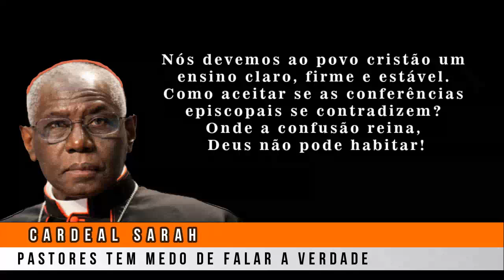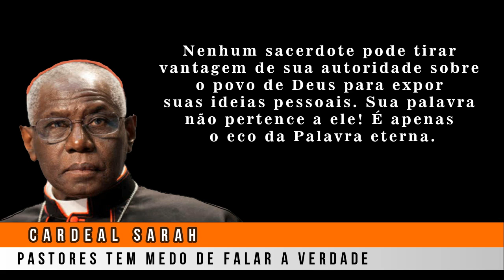Cardeal Sarah - Pastores tem medo de falar a Verdade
A Igreja morre, porque os pastores têm medo de falar com total verdade e clareza. Nós, bispos, deveríamos tremer com o pensamento de nossos silêncios culpáveis, nossos silêncios de cumplicidade, nossos silêncios de complacência com o mundo.
Nós devemos ao povo cristão um ensino claro, firme e estável. Como aceitar se as conferências episcopais se contradizem? Onde a confusão reina, Deus não pode habitar!